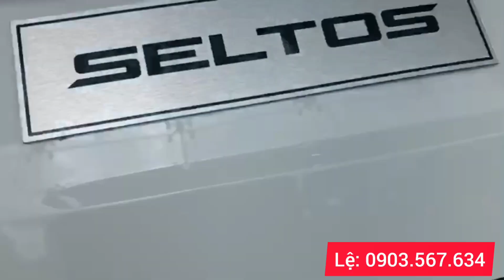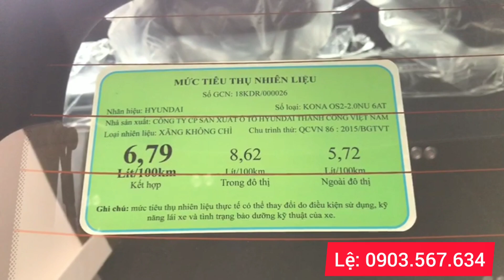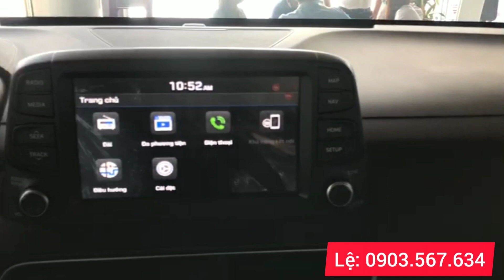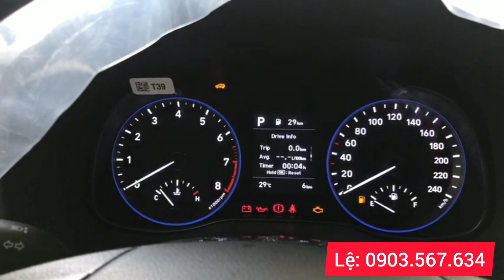🚖🚖🚖 KIA SELTOS 2020 VÀ HUYNDAI KONA 2020 XE NÀO ĐÁNG MUA. ☎️ GỌI NGAY 0903567634